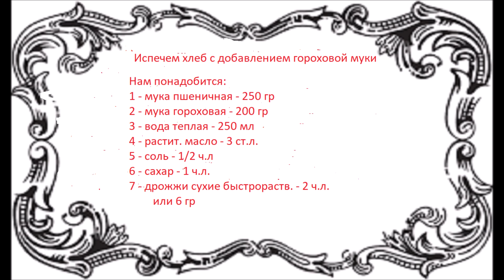Испечем хлеб с добавлением гороховой муки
Друзья, если вам понравилось видео - вы можете помочь каналу: 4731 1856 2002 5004 - БЛАГОДАРЮ